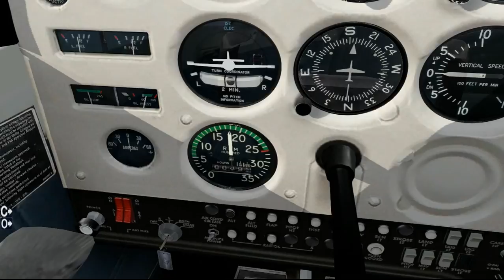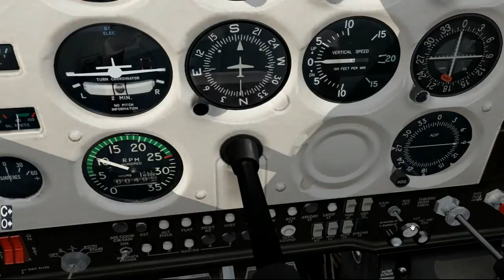X-Plane 10 - Stewart II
A simple eight over Stewart (CZST) in the morning with shadows. A few checklist but no lights, no ATC. Just visual flight...

Software: X-Plane 10.25 RC 1
HDR: On - 4x SSAA+FXAA
Objets: Extreme
Roads: Tons
Cars: Chicago
Aircraft: 172 by Carenado
Weather: Skymaxx 1.2
Scenery: CZST by Beti-X

Computer:
MB - Asus P8Z77-V
Memory - Corsair 16GB
Monitor - Asus 23" LED 1280x800